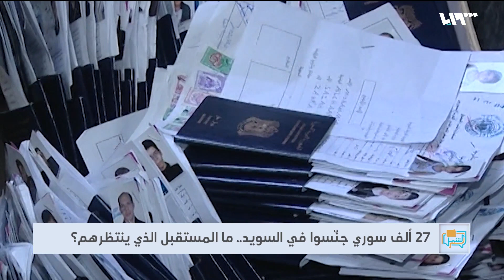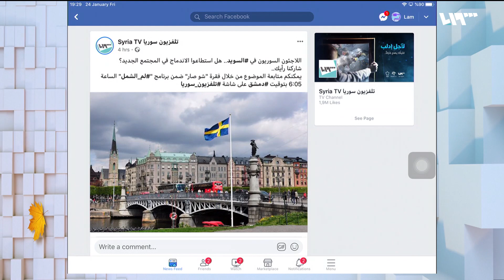ما مستقبل السوريين المجنسين حديثاً في السويد؟ | لم الشمل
تتناول فقرة "شو صار" مآلات تجنيس 27 ألف لاجئ سوري في السويد خلال عام 2019 وكيف سيؤثر هذا الأمر على مستقبلهم إن كان من جهة اندماجهم في المجتمع السويدي وتعلم اللغة والانخراط في سوق السوق العمل.
ضيوف الفقرة:
باسل أبو حمدة/ كاتب صحفي
محي الدين لالا/ ناشط حقوقي
أنطوني مرجان/ نائب رئيس الجمعية السورية السويدية

هوتبيرد HD
V 12520